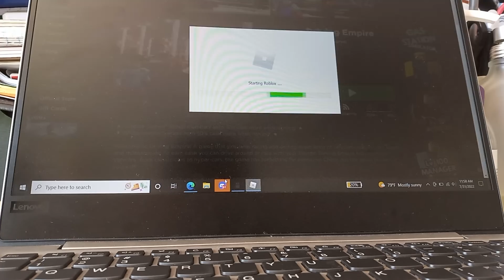Lenovo Vantage notification at 20% battery